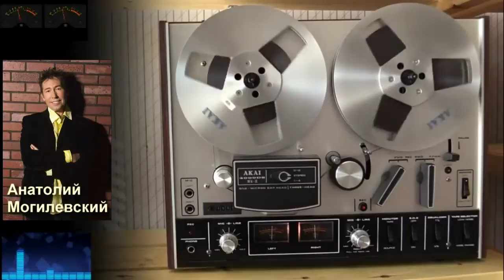Анатолий Могилевский - Уважение и память